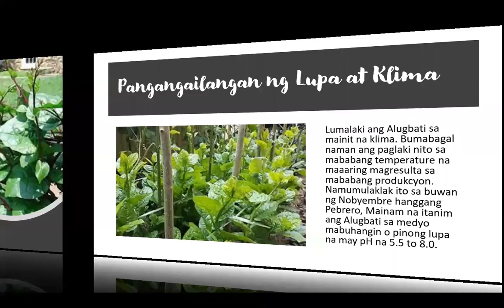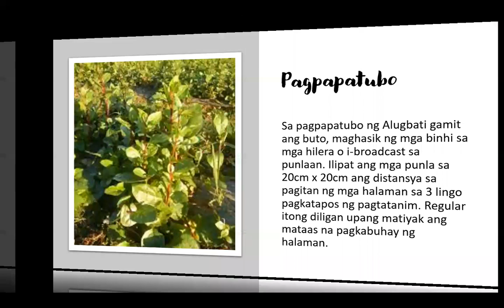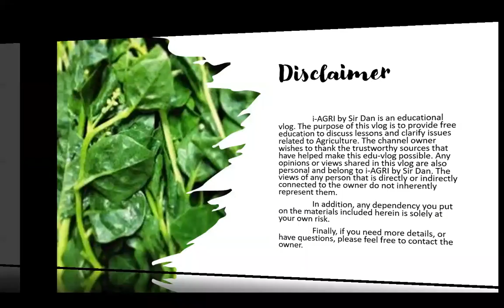Gabay sa Pag-aalaga ng Alugbati